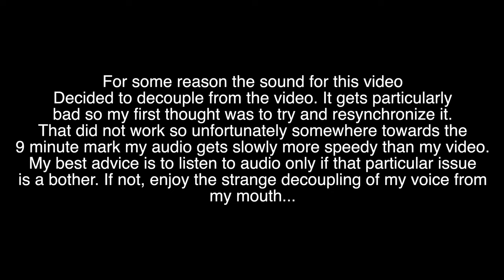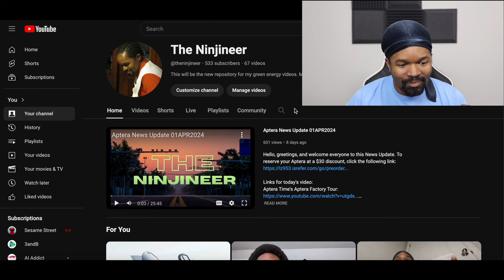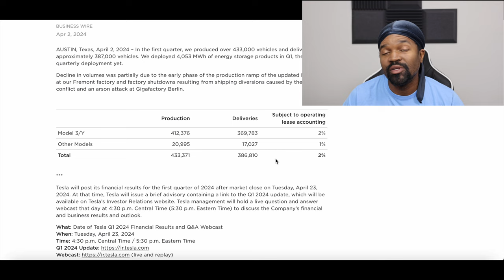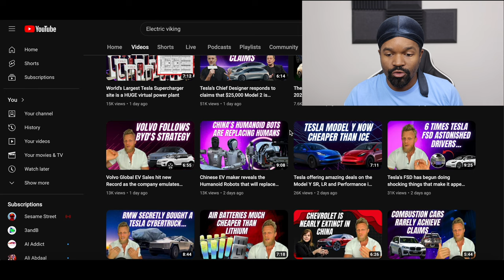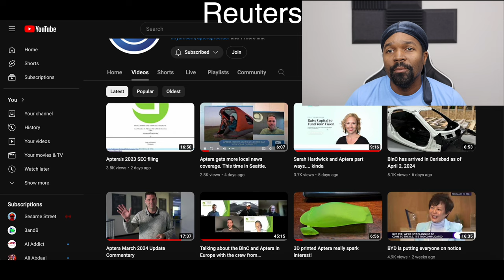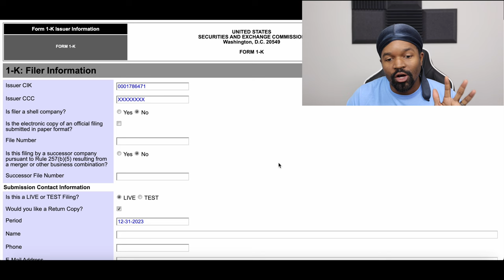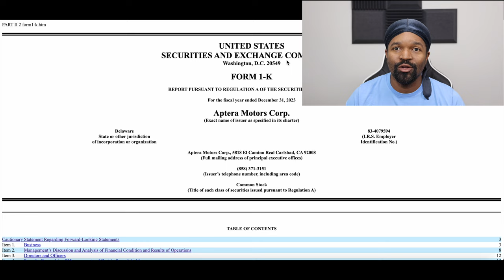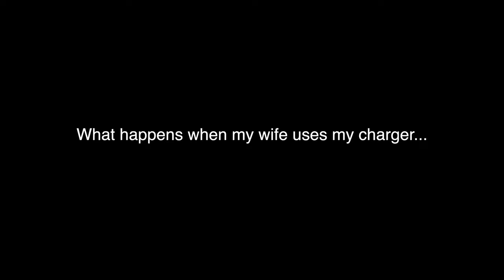Aptera News Update 11APR2024